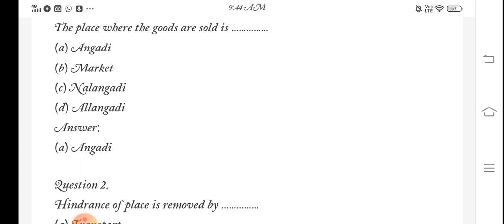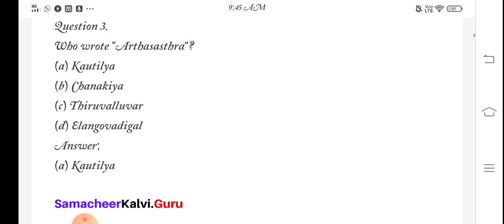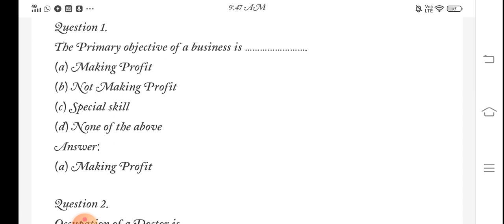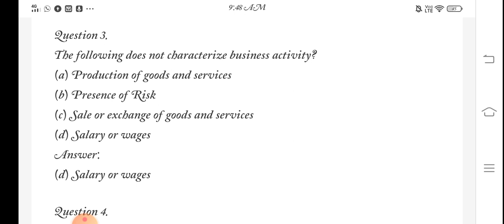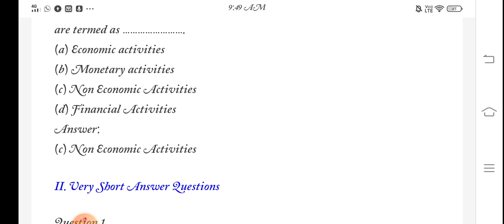pgtrbcommerce/11thcommerce chapter1 one mark/PG TRB commerce one marks